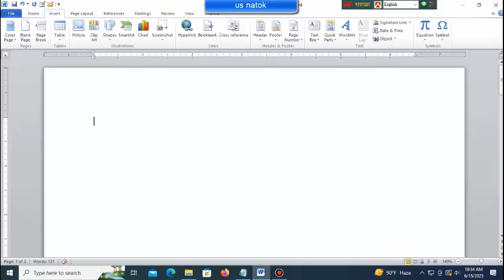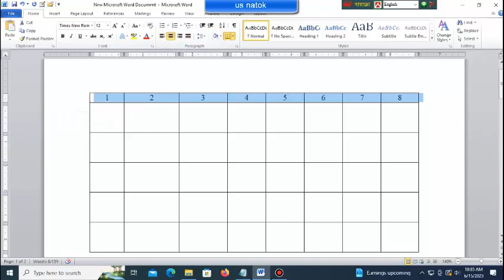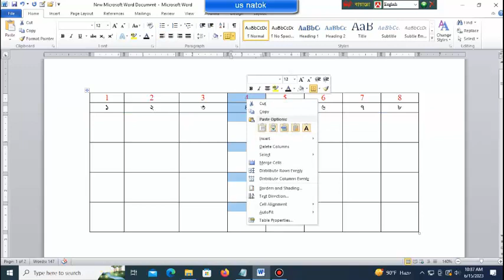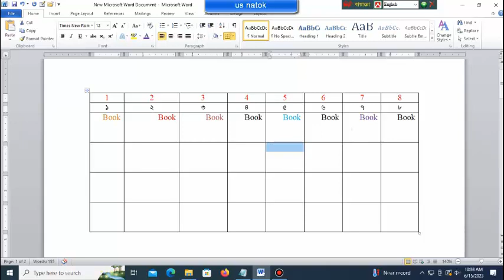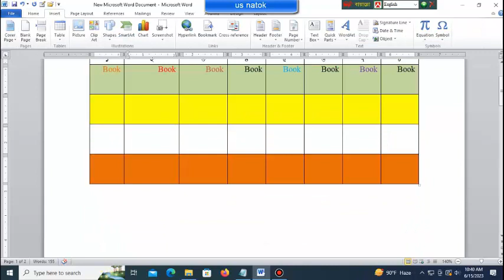Ms word Table work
Graphics design fills the void in the freelancing world and career. As a profession it is not bad.
Many things need to be learned in life. Graphics design is such an education. If you are a patient person, then never be disappointed with Japan Graphics Channel.

Argentina Messi Logo logo illustrator illustratortutorial,gmail signature, email signature gmail, how to add signature in gmail,

graphic design full course, graphic design tutorials for beginners,adobe illustrator tutorials graphic design
Learn graphic design: 10 Best Resources for Beginners,Learn Graphic Design: A beginner's guide to designing logos and graphics.,How to be a Graphic Designer

SEIP NTVQF Graphic Design Level 02 | Orientation class EP01,taypography customize & colour grading (A to Z) All tools explain. টাইপোগ্রাফি ফ্রি ক্লাস -০৪,Adobe Illustrator Tutorial: Convert Pencil Sketch into a Colorful Man